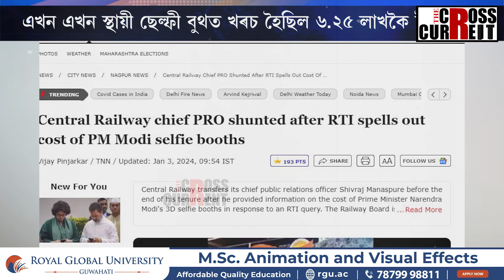নৰেন্দ্ৰ মোডীৰ তথ্য প্ৰদান কৰাৰ ফল পালে জনসংযোগ বিষয়াই!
নৰেন্দ্ৰ মোডীৰ তথ্য প্ৰদান কৰাৰ ফল পালে জনসংযোগ বিষয়াই! এখন এখন স্থায়ী ছেল্ফী বুথত খৰচ হৈছিল ৬.২৫ লাখকৈ টকা। RTIৰ প্ৰশ্নৰ উত্তৰত এই তথ্য প্ৰদান কৰিছিল চেণ্ট্ৰেল ৰে’লৱেৰ এগৰাকী বিষয়াই।